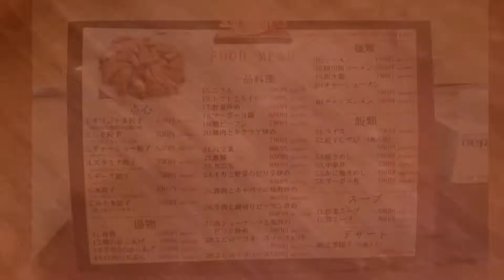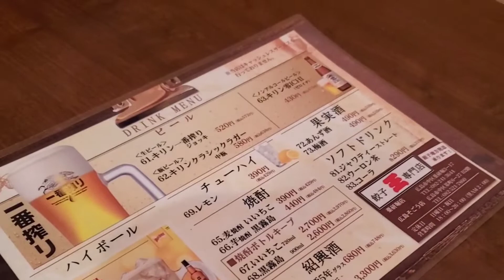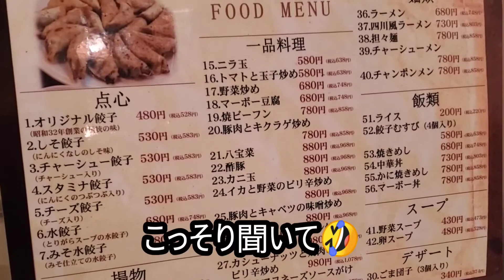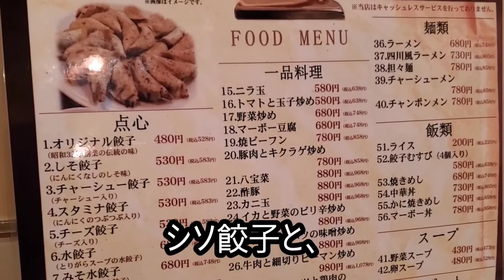【広島グルメ】昭和32年創業！広島の『餃子専門店 王』でネギと餃子とアルコール摂取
■王　薬研堀店

広島県広島市中区薬研堀3-17

ミュージシャン: FOREVERT